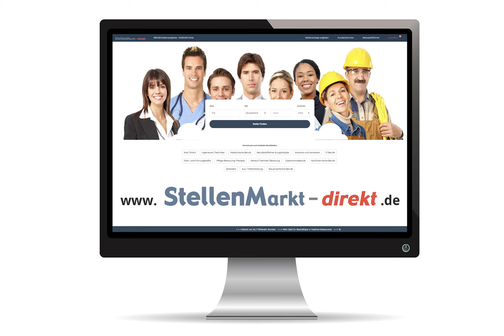Steuerfachangestellter m/w/d in Hamm, gesucht:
Wir suchen zum nächstmöglichen Zeitpunkt eine(n)
Steuerfachangestellte(n) m/w/d
in Teilzeit ca. 20 Stunden/Woche, vormittags

Ihr Aufgabenfeld:
• buchen sämtlicher Geschäftsvorfälle
• Finanz- und Lohnbuchhaltung
• vorbereitende Arbeiten für den Jahresabschluss
• weitere allgemeine Bürotätigkeiten

Bitte senden Sie Ihre Bewerbung (gerne per Mail) an:

RK Advertising & Services GmbH
Am Stadtbad 14
59065 Hamm
Tel. 02381/3389-990

Bild: Adobestock